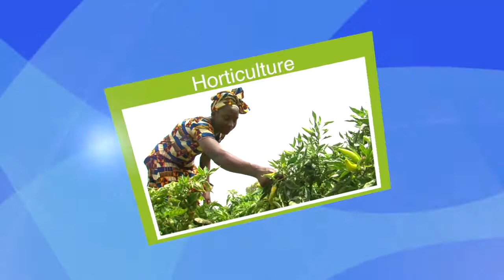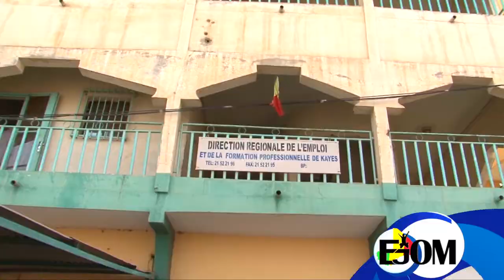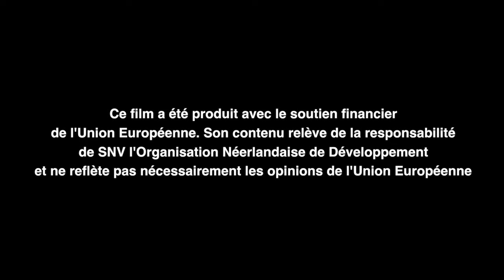The EJOM project - meaningful employment for youth in Mali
Get to know some of the Malian youth that have been able to build successful businesses with the EJOM project. We also talk to SNV employees and advisors that tell us what approach and tools are used to create success for these young people.

The EJOM project started in 2017 in Mali. Funded by the European Union and the Netherlands Embassy in Mali, SNV in consortium with ICCO, APEJ and WASTE are creating meangingful employment for more than 6,300 young people in horticulture, agri-business and waste recycling.